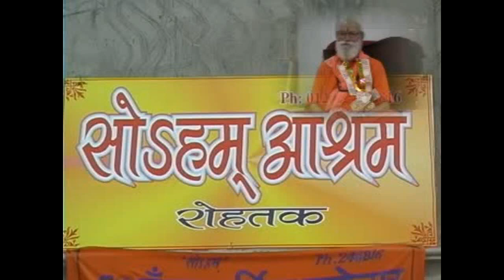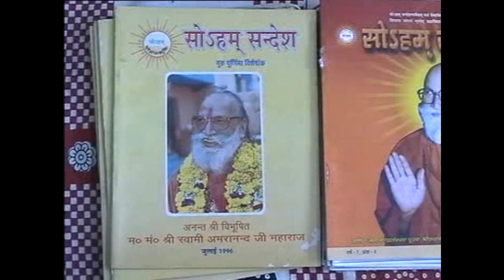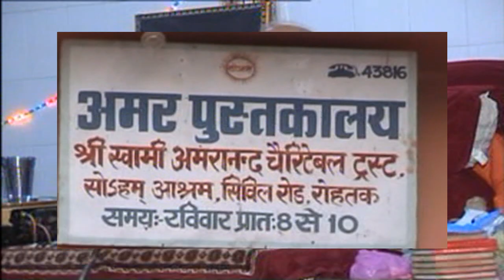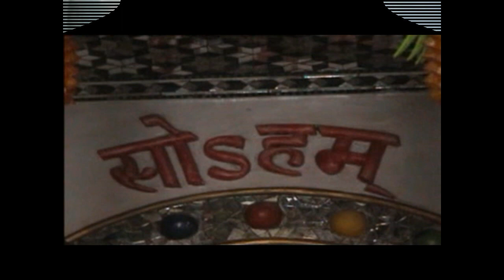Guruvar Ka Darbaar| SOHAM BHAJAN | Beautiful BHAJAN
A BEAUTIFUL BHAJAN SUNG BY MR.VISHNUMITTER SAINI.
KINDLY LISTEN AND BE A PART OF THIS DIVINE YATRA.

BHAJAN-GURUVAR KA DARBAAR
SINGER-MR.VISHNUMITTER SAINI

WRITER ND COMPOSER- MR. VISHNUMITTER SAINI

ASHIRWAAD - HIS HOLINESS SWAMI AMRANAND JI MAHARAAJ

SPECIAL THANKS

SOHAM ASHRAM,ROHTAK